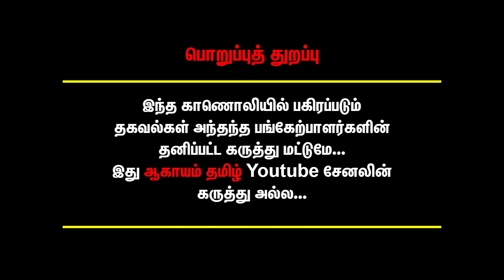தனுஷை எதிர்த்து பெரிய ஆளாகும் சிவகார்த்திகேயன்.. | Rajinikanth | Anirudh | Cheyyaru Balu Interview